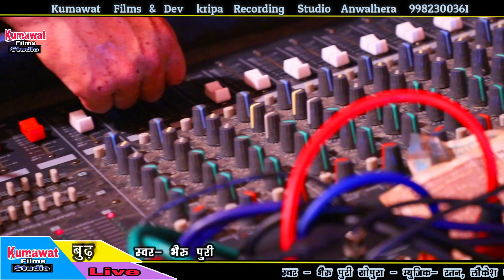तरबिनी का घाट पे सतगुरु मांडी हाट।।पहली बार यूट्यूब पर यह भजन।।भेरू पूरी।।निर्गुणी भजन।।बुढ़ लाइव।।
nirguni bhajan

singer bheru puri sopura

song-tarbini ka ghat pe mara satguru mandi hath

budh live

kumawat films